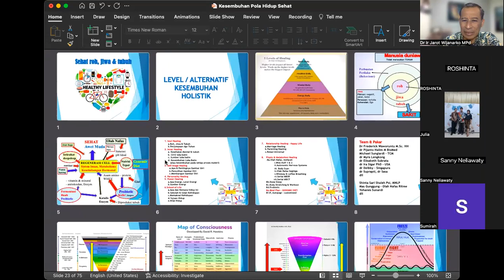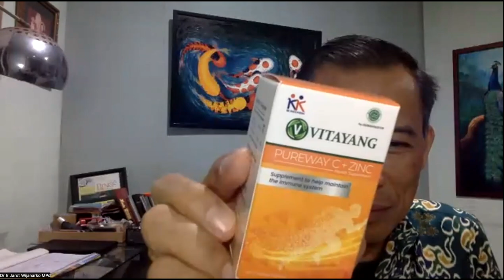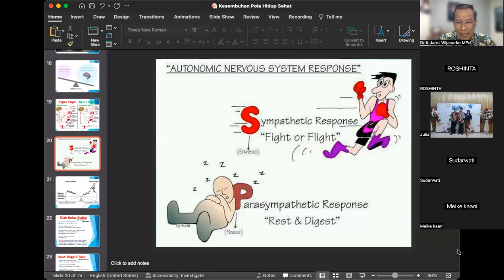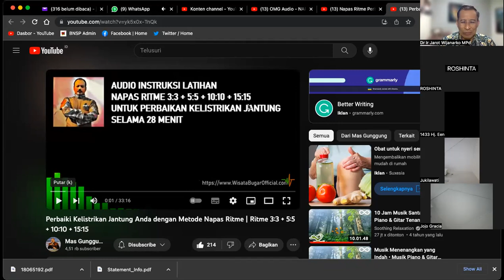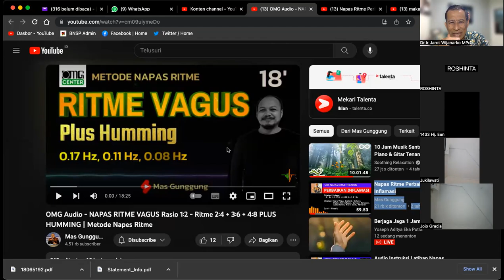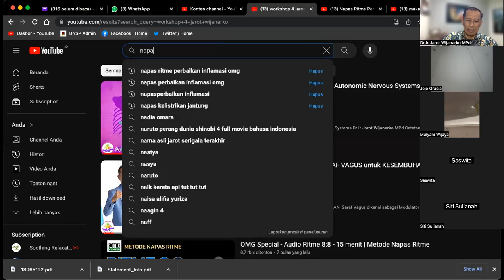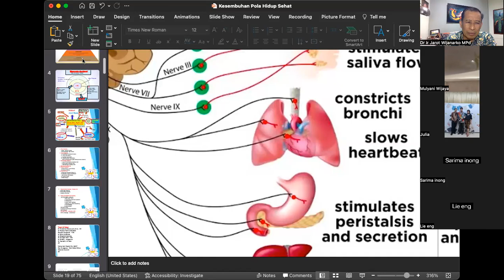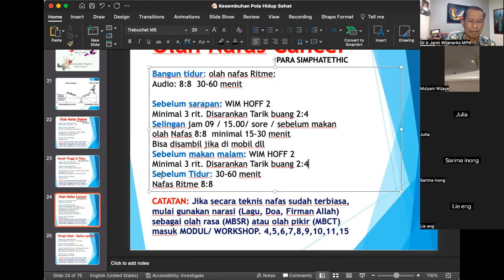WORKSHOP 2B- POLA HIDUP SEHAT - Kesembuhan Holistik - Dr. Ir. Jarot Wijanarko M.Pd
MODUL 2B - POLA HIDUP SEHAT - Kesembuhan Holistik